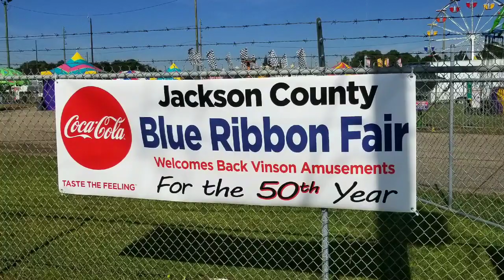Wisdom Dragon Wagon Roller Coaster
The Wisdom Dragon Wagon has been around for as long as I can remember and it still brings a smile to the kids faces.